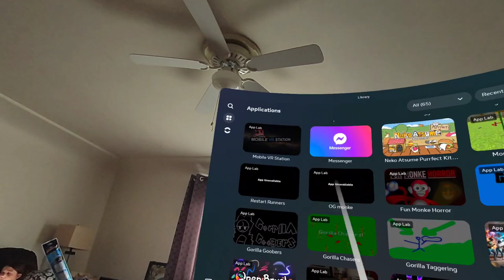Playing banana runners.